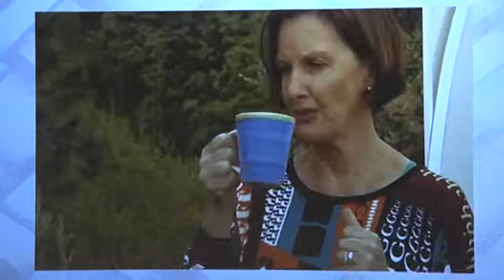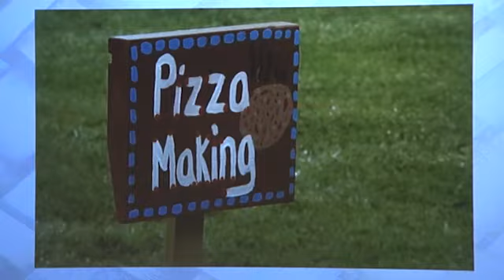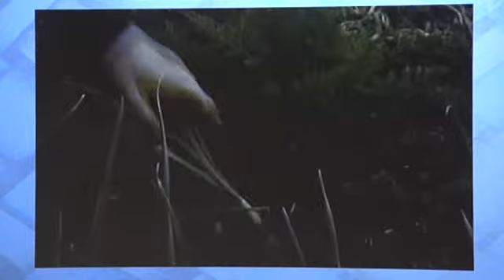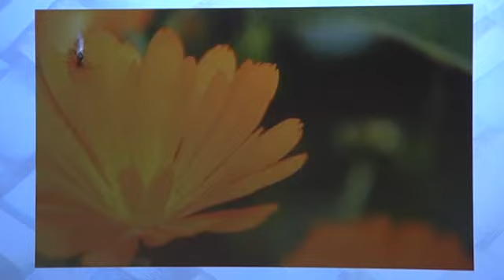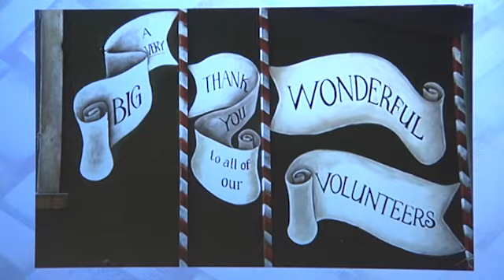2012 TrustPower Waitaki District Community Awards Supreme Winner: Waitaki Community Gardens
This group have created a 'classroom without walls' that is driven by a committed group of volunteers.  Along with planting gardens, they offer education programmes to locals from all walks of life, covering everything from teaching new mums basic life skills, to school children undertaking the From Seed to Table and onto Market, and Honey Bee Education programmes.